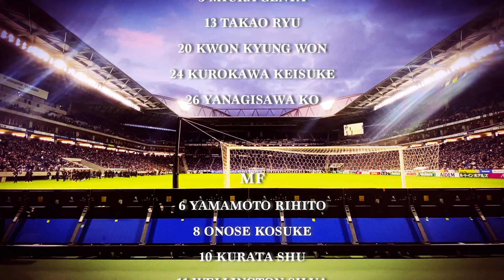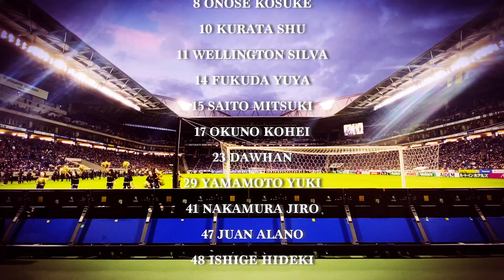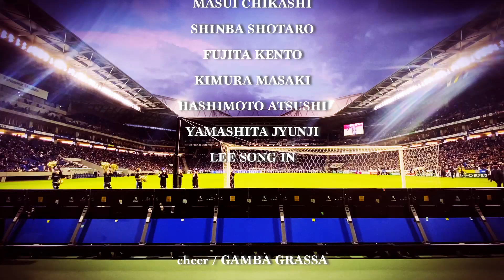ガンバ大阪 2022シーズン ホーム最終戦セレモニー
倉田キャプテン挨拶、松田監督挨拶、場内一周